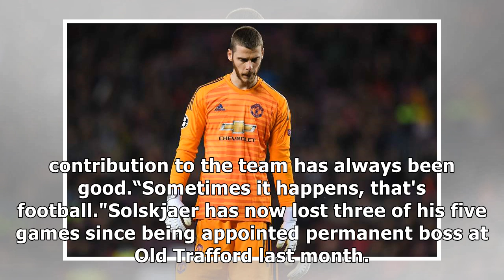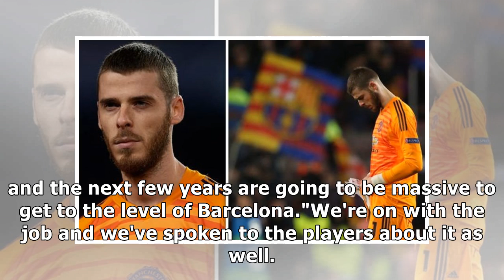What David De Gea said to Man Utd team-mates in dressing room after Barcelona HOWLER